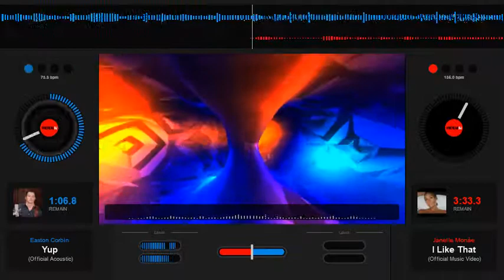Easton Corbin - Yup - Slowed Down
Easton Corbin,  Country Slowed Down, Country Screwed Up